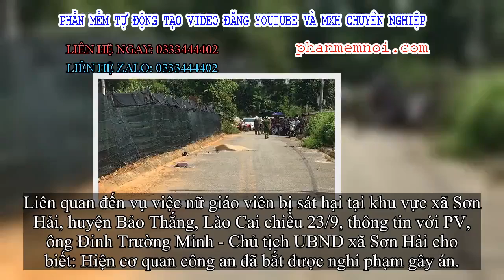✅ Bắt được nghi phạm sát hại nữ giáo viên ở khu tái định cư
Đặt Mua  Qua ZALO 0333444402

✅Liên quan đến vụ việc nữ giáo viên bị sát hại tại khu vực xã Sơn Hải, huyện Bảo Thắng, Lào Cai chiều 23/9, thông tin với PV, ông Đinh Trường Minh - Chủ tịch UBND xã Sơn Hải cho biết: Hiện cơ quan công an đã bắt được nghi phạm gây án.
Ông Minh cho biết thêm, nam nghi phạm không phải là người trên địa bàn xã Sơn Hải còn nạn nhân trong vụ án là bà Nguyễn Thị Lệ Th. (SN 1978, trú xã Sơn Hà, huyện Bảo Thắng), hiện đang là giáo viên của trường Trung học cơ sở Sơn Hải, đã có nhiều năm công tác tại đây. Hiện tại, người này đang công tác tại phòng hành chính.
Trước đó, vào trưa cùng ngày bà Th. bị người đàn ông sát hại tại khu vực tái định cư Nam Hải thuộc xã Sơn Hải, huyện Bảo Thắng.
Ít phút sau khi xảy ra vụ việc Công an xã Sơn Hải đã có mặt để tiến hành bảo vệ hiện trường thông báo cơ quan cấp trên khẩn trương điều tra, truy bắt nghi phạm gây án.
Ngay sau đó, Công an huyện Bảo Thắng cùng Công an tỉnh Lào Cai đã bắt được đối tượng gây án.
Hiện vụ án đang được các cơ quan chức năng điều tra, làm rõ.